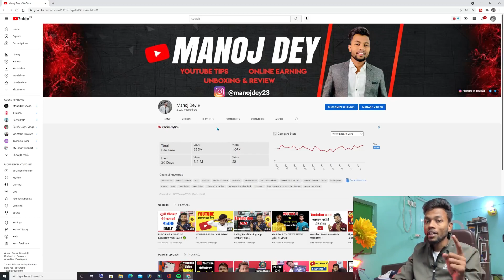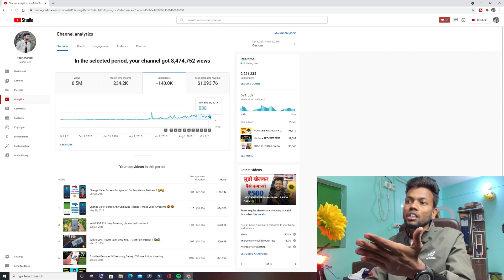🔴Live Proof !! 1 दिन में 1000 Subscriber !! 1000 subscriber kaise kare !! subscriber kaise badhaye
Your Queries -
Manoj dey
Manoj dey vlogs
Manoj dey
10000 hours
10000 reasons
1000
1000 mein meri behna hai
1000 years
1000 calorie diet plan for weight loss
10000 hours jungkook
10000
1000 sub đổi tên
funnyshortvideo 1000subscribers 3ni3dx8dhw0
funnyshortvideo 1000subscribers 3ni3dx8dhw0
Your search
10000 hours
10000 reasons
1000
1000 days in minecraft
1000 years
1000 mein meri behna hai
1000 kundali bhagya
10000 hours jungkook
10000
1000 calorie workout
1000 subscribers 4000 hours watch time hone ke baad kya kare

Your Queries🤔